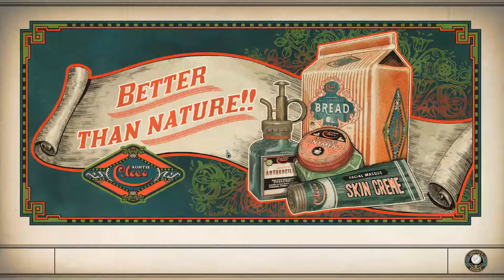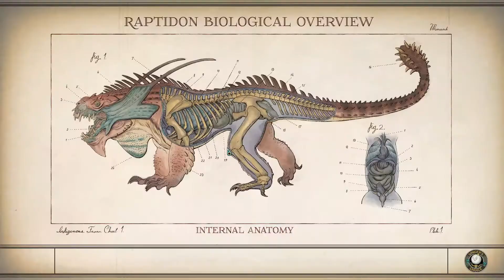The Outer Worlds Part 8-Edgewater's Fate, Reed's Retirment, Getting Off Planet